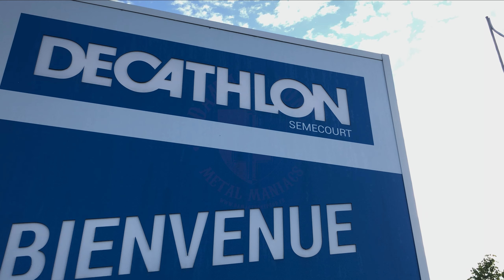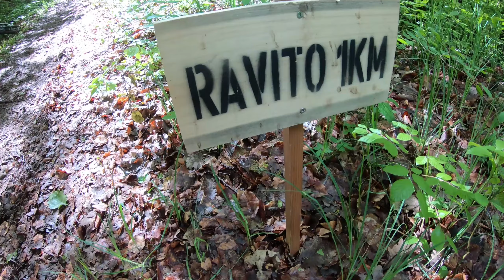[RANDO VTT] Rockrider Day 2019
🚲🚲Bienvenue dans la GOOD BIKE ACADÉMIE🚲🚲*